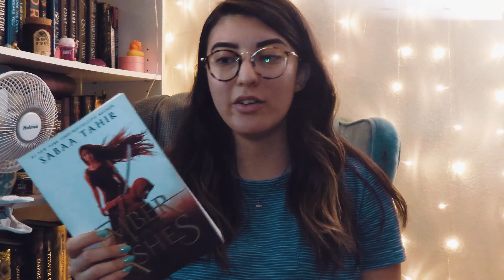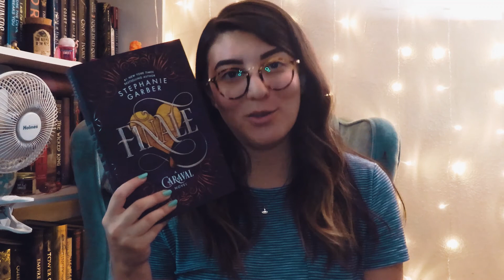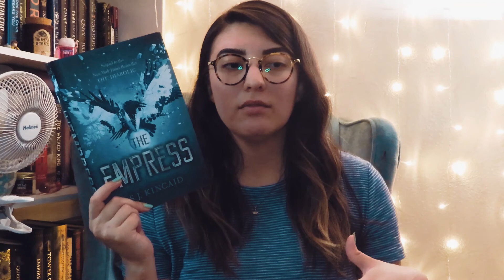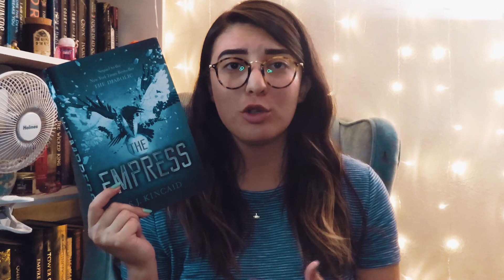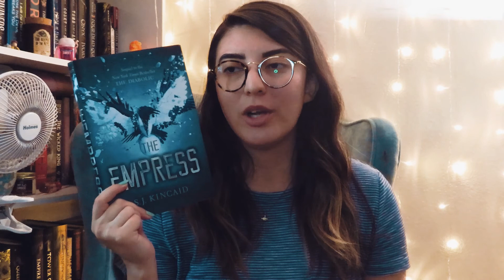Series I Need to Finish!!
I have a minimum of 10 series I want to finish this year. However, it is august so can I do it? Lol

xx Sav